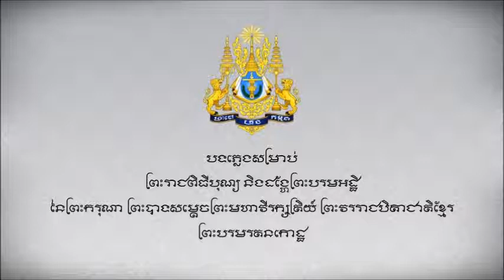បទ​ភ្លេង​ព្រះ​រាជ​ពិធី​បុណ្យ និង​ដង្ហែ​ព្រះ​បរម​អដ្ឋិ (២)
បទ​ភ្លេង​សម្រាប់​
ព្រះ​រាជ​ពិធី​បុណ្យ និង​ដង្ហែ​ព្រះ​បរម​អដ្ឋិ
នៃ​ព្រះ​ករុណា ព្រះ​បាទ​សម្ដេច​ព្រះ​មហា​វីរក្សត្រិយ៍ ព្រះ​វរ​រាជ​បិតា​ជាតិ​ខ្មែរ
ព្រះ​បរម​រតនកោដ្ឋ

ដោយ​ស្វាមី​ភ័ក្ដិ​យ៉ាង​ជ្រាល​ជ្រៅ​ចំពោះ​ព្រះ​ករុណា​ព្រះ​មហា​វីរក្សត្រិយ៍ ព្រះ​បរម​រតន​កោដ្ឋ

០៦ កក្កដា ២០១៤